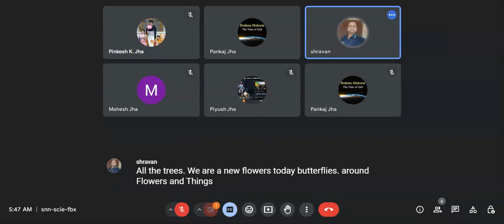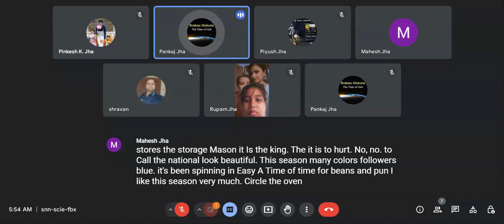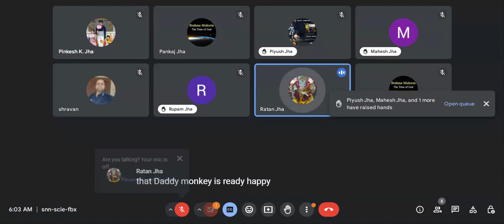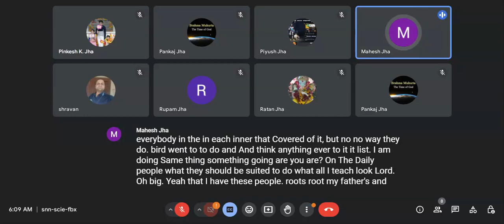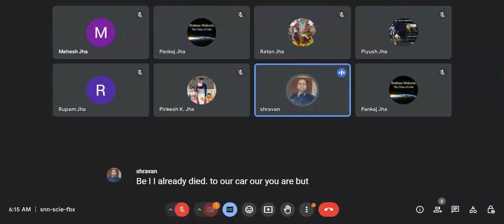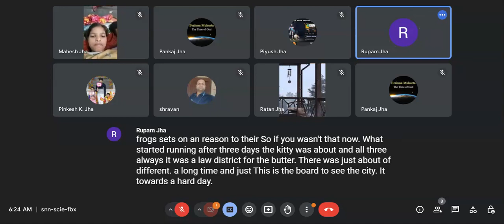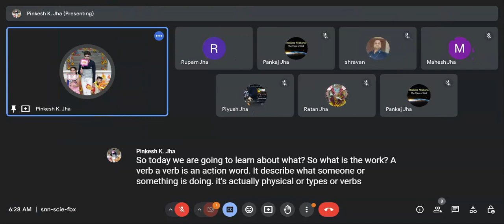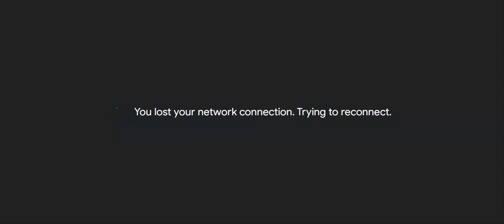23.06.2024 Kids daily English environment during our morning time live from village and city.